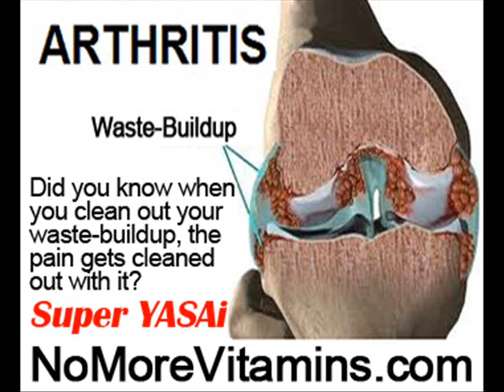Foot Pain Map by NoMoreVitamins com